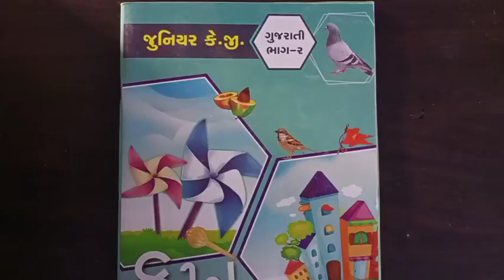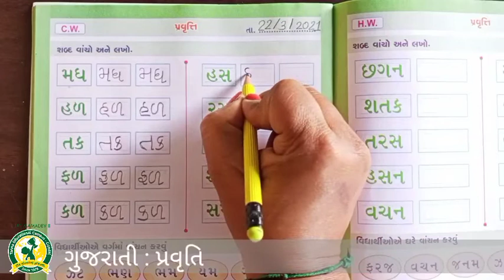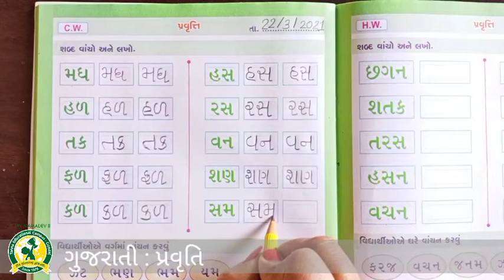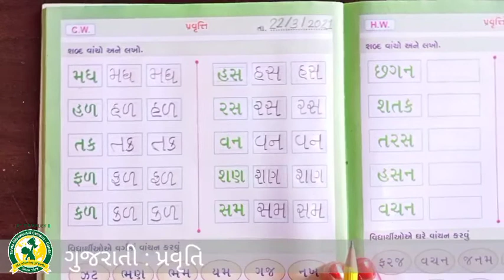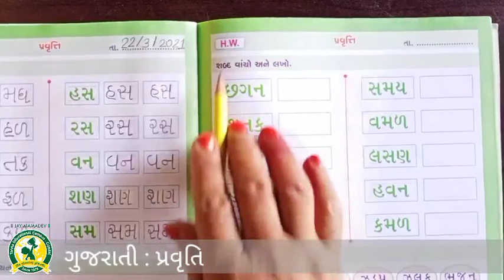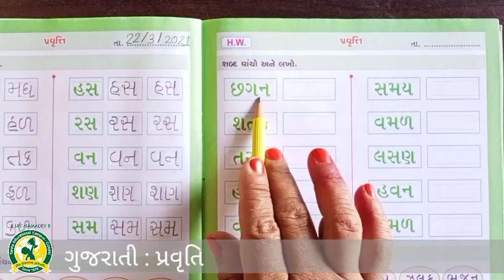ધોરણ-LKG વિષય-ગુજરાતી પ્રવૃત્તિ (22-3-2021)